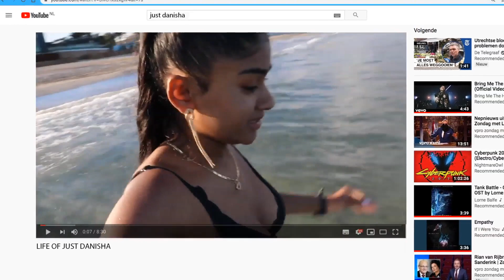OUTSIDE WORKOUT | VLOG #26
Hellooo, leuk dat je op mijn kanaal kijkt. Aangezien alle sportscholen gesloten zijn en het super lekker weer is, heb ik een outside warkout opgenomen voor jullie :)  De benaming van de oefeningen zijn te vinden in de video.

Ik hoop dat jullie het een leuke video vonden.  Loveee -xxx-